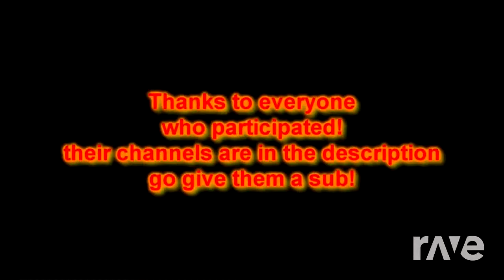Collab Collab - Natewantstobattle & The Right To Go Insane | RaveDJ